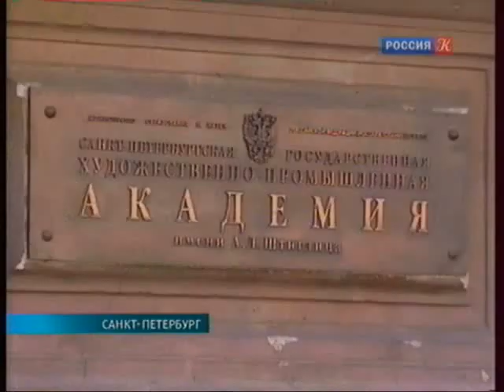В Петербурге обсуждают, какой статус в следующем году может получить художественно-промышленная академия имени Штиглица -- в недавнем прошлом училище имени Веры Мухиной. Дело в том, что в проекте нового федерального закона об образовании отсутствует понятие академии как вида высшего учебного заведения. Документ предусматривает только колледж, институт и университет. Причем, высшее образование всех уровней получают лишь выпускники университета. В академии имени Штиглица всерьёз опасаются, что их разжалуют в «институт». Чем грозит такой сценарий развития событий?